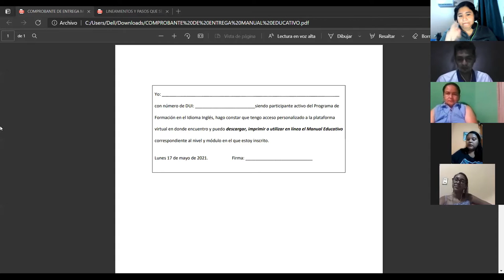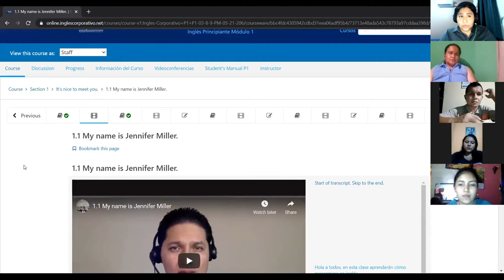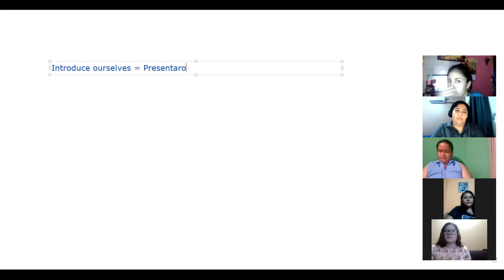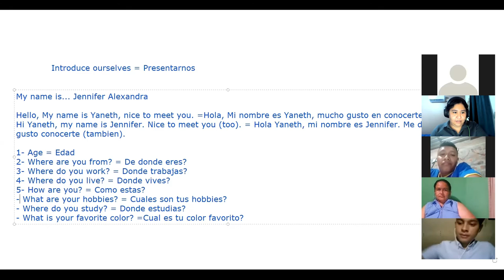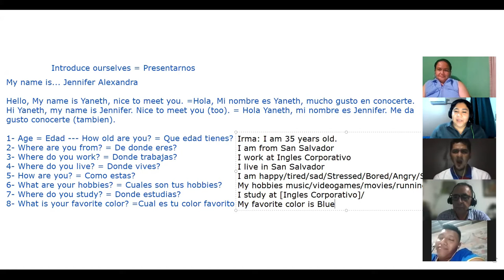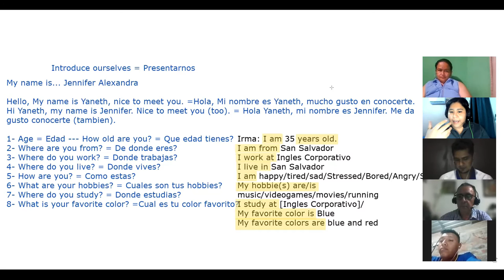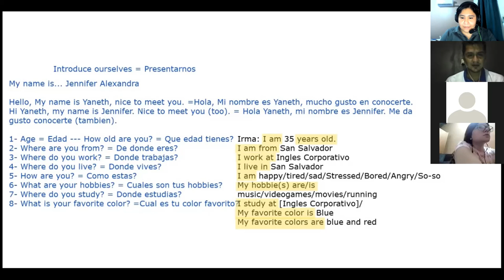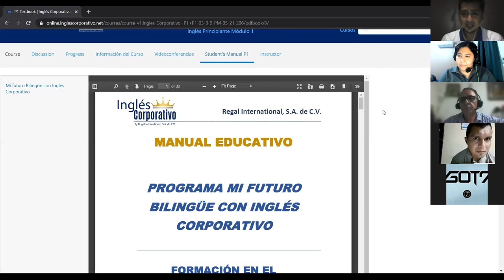Ingles Corporativo - Class #1 - "Introduce yourself"